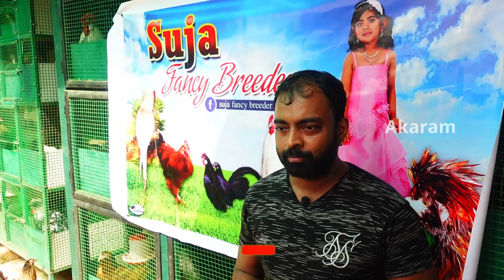Japanese blue laced bantam | Fancy Chicken Jaffna Poultry Farming | Sri Lanka traveler Tamil Vlog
யாழ்ப்பாணம் வல்வெட்டித்துறையில் ஆடம்பரமான கோழி ( Fancy Chicken ) வளர்ப்பில் இன்று ஒருவகை ஜாப்பனீஸ் ப்ளூ பென்டம் ( Japanese Blue lace Bentam ) பற்றி பார்க்க இருக்கின்றோம்

தொடர்ச்சியாக நாம் எல்லா வகை கோழிகளை அடுத்த  போடுவோம் ! . ( wait for next video within couple of weeks  )

நன்றி :-)

Japanese Blue lace Bentam  jaffna Poultry farming
farming in srilanka
blue bantam
chicken farm in jaffna srilanka
fancy birds in jaffna srilanka
bentam eggs
bantam chicks
bantam roosters
bentam hen
bantam chicken sales in srilanka